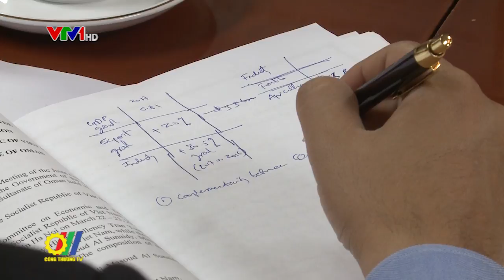Kỳ họp lần thứ 3 Ủy ban hỗn hợp Hợp tác về Kinh tế và Kỹ thuật giữa Việt Nam và Ô-man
Nhằm thúc đẩy quan hệ hợp tác song phương giữa hai nước Việt Nam và Ô-man, mới đây, tại Hà Nội đã diễn ra Kỳ họp lần thứ 3 Ủy ban hỗn hợp Hợp tác về Kinh tế và Kỹ thuật giữa hai nước...